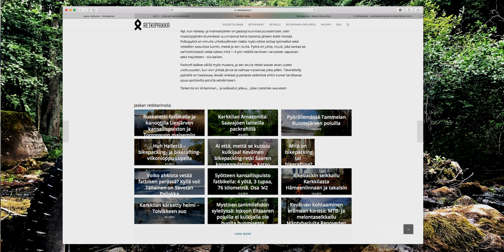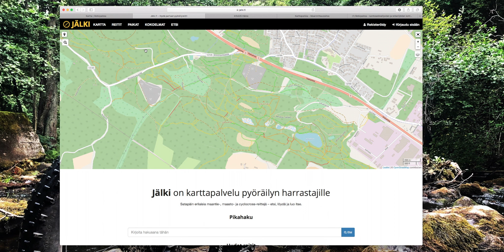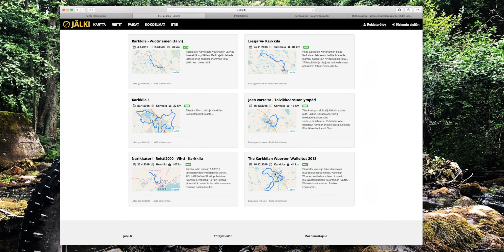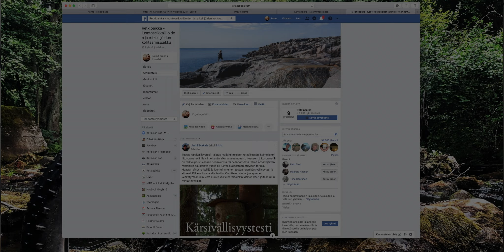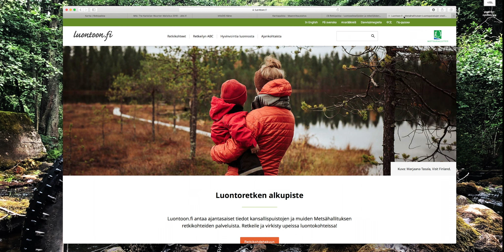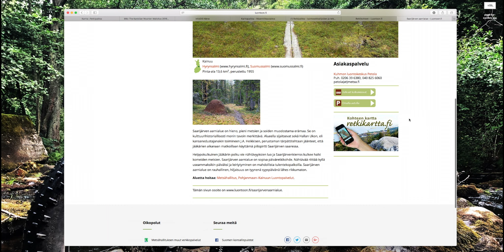Reittisuunnittelu WWW & Garmin BaseCamp + EDGE 1030 (TOPO Suomi)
Hello!

Tällä uutukaisella rainalla käyn pikaisesti läpi miten mie retkieni reitit suunnittelen ja miten polulla pysyn. Yksi tärkeimmistä apuvälineistä minulle on Garmin BaseCamp karttaohjelmisto & Garmin Edge 1030 navigaattori & TOPO Suomi maastokartasto - käyn aika hätäseen ohjelmiston speksit tuossa läpi. Näiden lisäksi esittelen muutaman WWW sivut joita itse tulee ahkerasti käytettyä.

Että semmoista tällä kertaa.